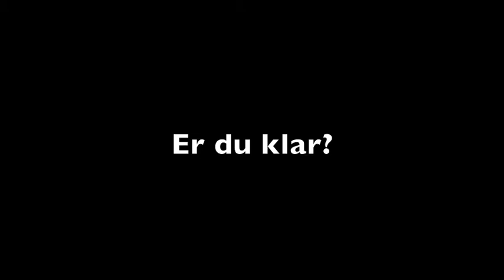A little piece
Super quick fix. Filmed with the Webcam on a Macbook. Took like 6 hours to make. Editing practice and inside jokes is what it`s all about.

Song:

A little piece - The Jezabels   - YOU LIKE GOOD MUSIC? SUPPORT IT. -